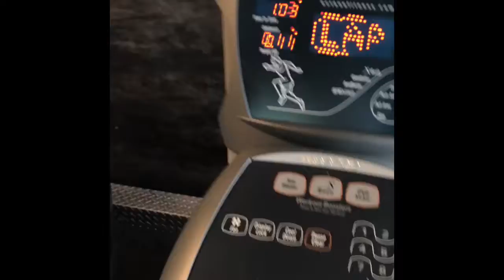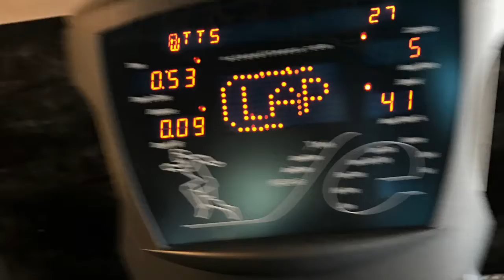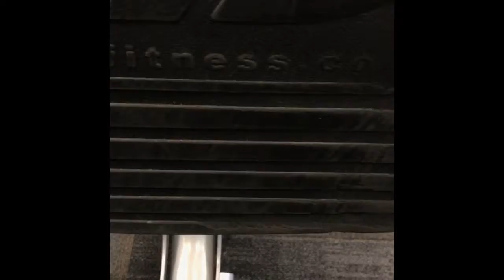My mini workout motivation video